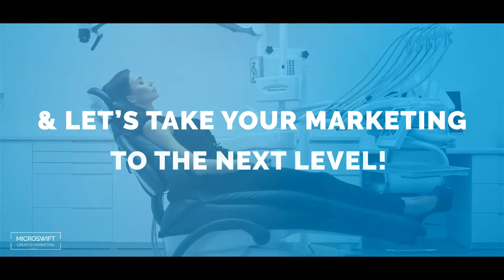Creative Marketing Strategies for Your Dental Clinic 2019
Marketing your business doesn't have to be like pulling 🦷

We get to the root of it for you so you can focus on the sweet stuffs 🍬💸

Right now, we're offering Free Consultation, *so really you have nothing to lose 😉